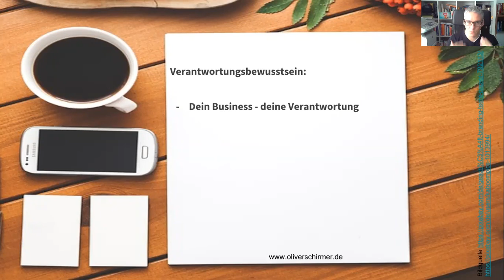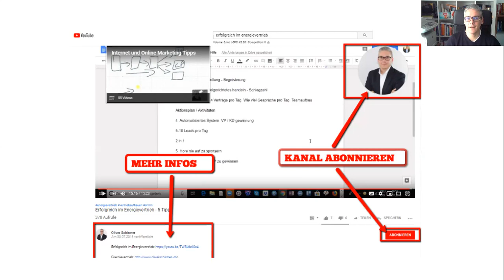Verantwortungsbewusstsein - Warum für Erfolg im MLM Verantwortungsbewusstsein notwendig ist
Wenn man sich heute in irgendeinem Bereich Selbstständig macht, dann muss man von Anfang an wissen, das man sowohl für den Erfolg den man verursacht als auch für den Misserfolg den man vielleicht hat selbst verantwortlich ist.

Wir können einfach nicht erwarten, dass andere für uns, unseren Job erledigen und uns freiwillig ihre Erfolgsgeheimnisse verraten.

In der Realität ist es jedoch so, dass wenn ein neuer Vertriebspartner scheitert oft die folgenden Gründe angeführt werden. Der Sponsor hat sich nicht gekümmert, ich habe keine Hilfe erhalten und deshalb komm ich nicht weiter und ähnliches.

Das mag ja auch richtig sein aber selbst wenn das der Fall wäre, dann sind wir immer noch selbst verantwortlich wie wir damit umgehen und weitermachen.

Aufgeben ist keine Option und deshalb müssen wir ein hohes Maß an Verantwortungsbewusstsein mitbringen. Als Sponsor für unsere neuen Teampartner und als Teampartner für unsere Ergebnisse und wie wir das Unternehmen repräsentieren.

Verantwortungsbewusstsein = Jeder ist für sein eigenes Handeln und tun selbst verantwortlich.

Warum und wieso man für Erfolg im Network Marketing ein hohes Maß an Verantwortungsbewusstsein benötigt erfährst du im Video.

Hier findest du noch mehr interessante Videos...

Wenn dir das Video "Verantwortungsbewusstsein - Warum für Erfolg im MLM Verantwortungsbewusstsein notwendig ist" gefallen hat und diese Episode für dich hilfreich war, dann würde ich mich freuen, wenn du meine Arbeit hier unterstützt und sie mit deinem Netzwerk teilen würdest. Man weiß nie für wen diese Informationen gerade in diesem Moment hilfreich ist.

Liebe Grüße

Oliver